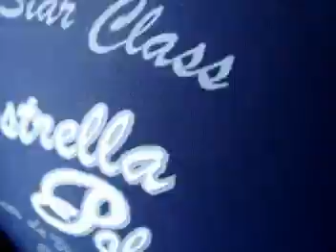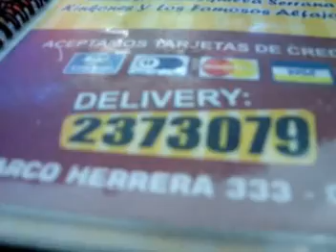"Hermelinda" de "Al Fondo hay Sitio" en Churin (2012)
"Hermelinda" de "Al Fondo hay Sitio" en Churin (2012) afhs